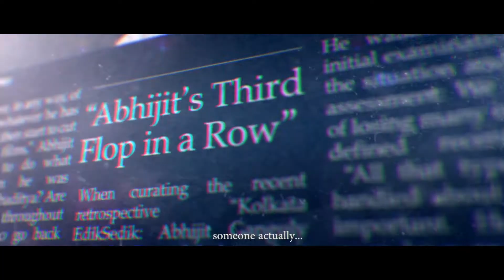NETWORK TEASER | Saswata | Sabyasachi | Rini | Indrajit | Anindya C | Saptaswa | Neo Studios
Teaser is Out

Neo Studios presents

NETWORK

A film by Saptaswa Basu

A release through SVF Entertainment Pvt. Ltd.